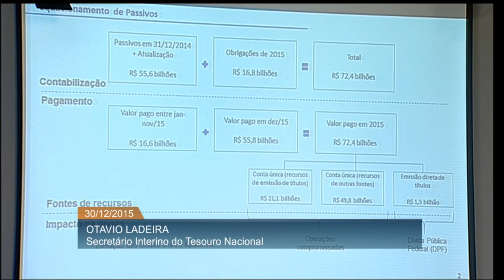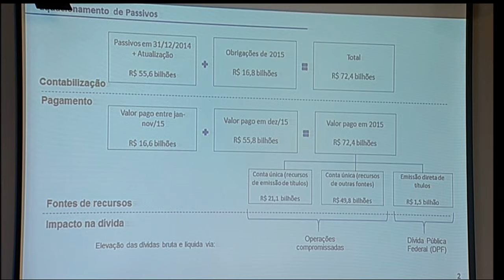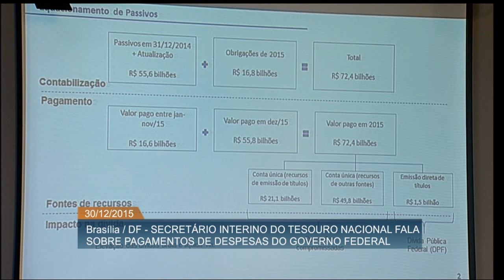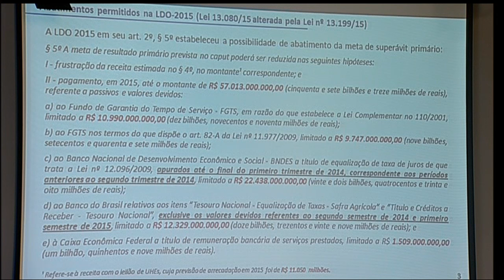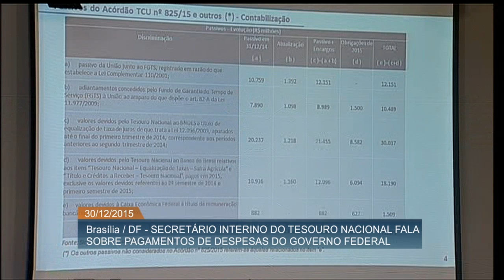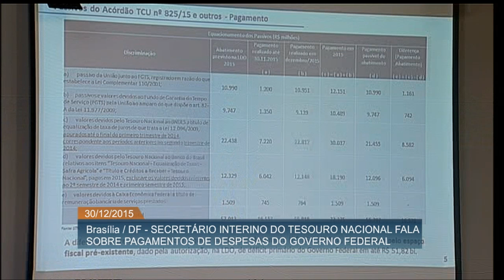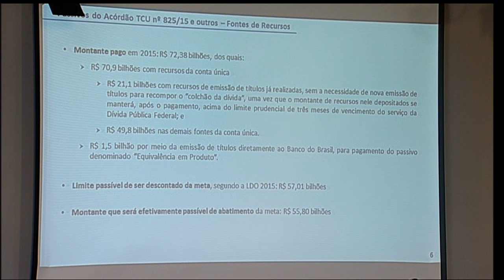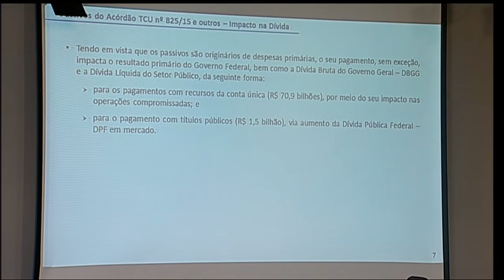Governo paga R$ 72,4 bilhões em despesas federais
ATIVIDADES DO GOVERNO - 30.12.15: A Secretaria do Tesouro Nacional concedeu entrevista coletiva nesta quarta-feira (30) sobre o pagamento de despesas do governo federal. Ao todo, foram pagos R$ 72,4 bilhões ao Banco Nacional de Desenvolvimento Econômico e Social (BNDES), ao Fundo de Garantia  por Tempo de Serviço (FGTS) e ao Banco do Brasil.